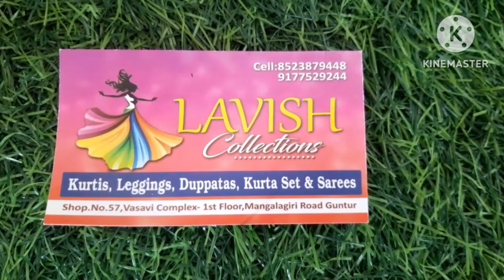Guntur Lavish collection లో christmas 🎁 offer's lehangas collection on reasonable prices 🌎🚢💃💃💃💃💃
Lavish collection
shop no 57
1st floor
second line
Vasavi wholesale complex
Mangalgiri Road
guntur

ఇక్కడ చాలా రకాల చీరలైతే అవైలబిలిటీ అనేది ఉంటుంది తక్కువ రేట్ లో ఎక్కువ కలెక్షన్ కావాలి అనుకుంటే వాసవి హోల్సేల్ కాంప్లెక్స్ లో ఉన్న షాప్ నెంబర్ 57 ఫస్ట్ ఫ్లోర్ లో అయితే వస్తుందండి వీళ్ళ షాప్.

వీళ్ల దగ్గర డ్రెస్సెస్ కలెక్షన్ ఉంటుంది టాప్స్ ఉంటాయి. త్రీ పీ సెట్స్ ఉంటాయి డైలీ వేర్ సారీస్ ఆఫీస్ వారి పార్టీవేర్ కలెక్షన్ వెడ్డింగ్ కలెక్షన్ కూడా అవైలబిలిటీ ఉంటుంది తక్కువ ప్రైసెస్ లో.